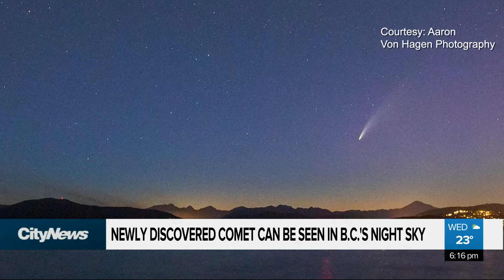Newly discovered comet can be seen in B.C.’s night sky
Space enthusiasts and photographers alike have their heads pointed upward as something is happening that won’t happen again for about another 7,000 years. @AshleyBurr_ with the details.